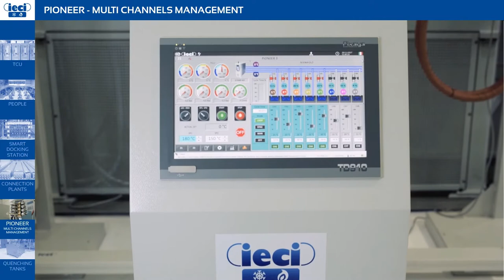FSA | IECI - production overview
IECI has been present in the field of temperature control since 1972. The production is focused on Temperature Control Units for die casting, where very high performances are mostly appreciated. In IECI, the foundry men can find a specific thermal solution for each step of the process: plunger, shot sleeve, die and also final cooling of castings.